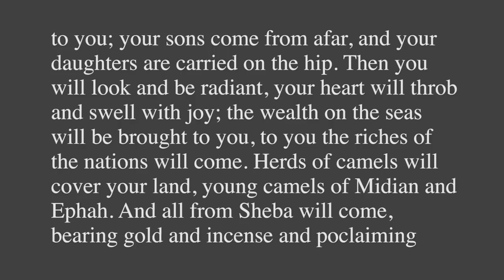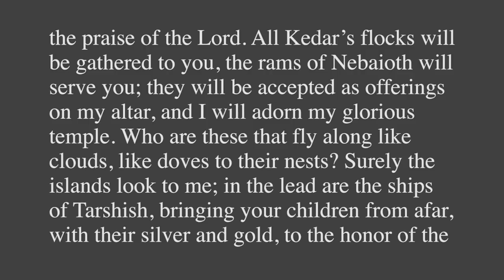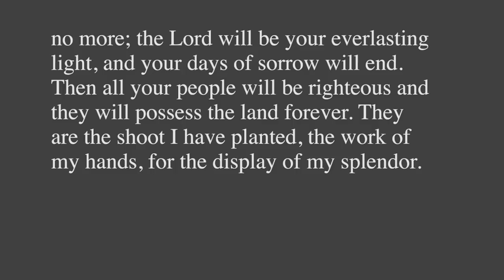Faith and Work – Timothy Keller [Sermon]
This sermon, from Tim Keller, is the seventh sermon in Redeemer Presbyterian Church's current series "Where We are Going: The City and the Mission". It's a series focused on Redeemer's gospel based core values and is part of a special season at Redeemer called "Rise".

This sermon was preached by Rev. Timothy Keller at Redeemer Presbyterian Church on April 10, 2016.

Series "Where We are Going: The City and the Mission".

Scripture: Isaiah 60:1-11, 18-21